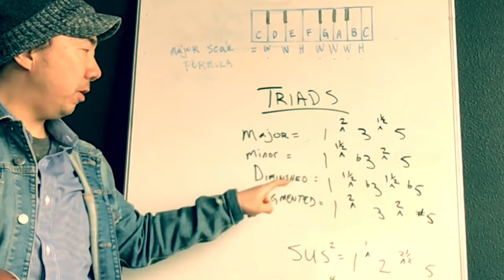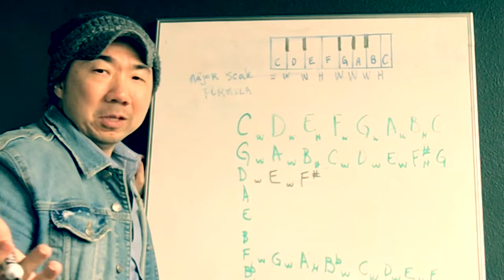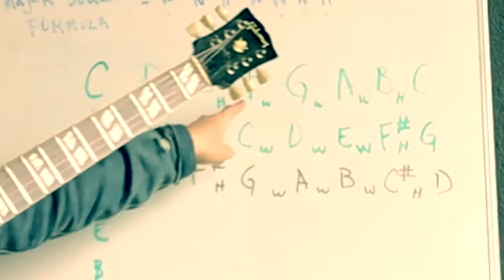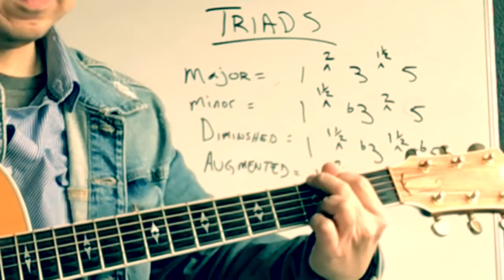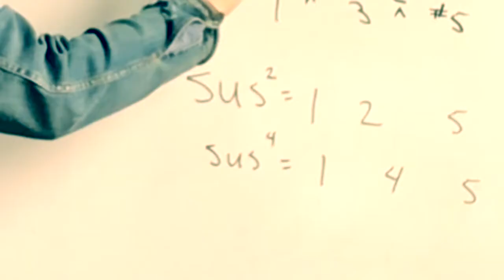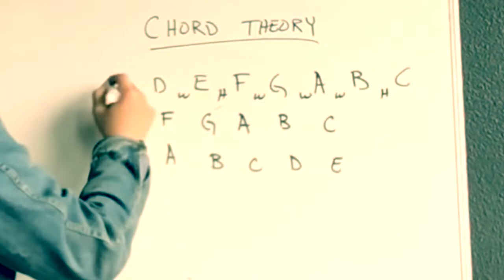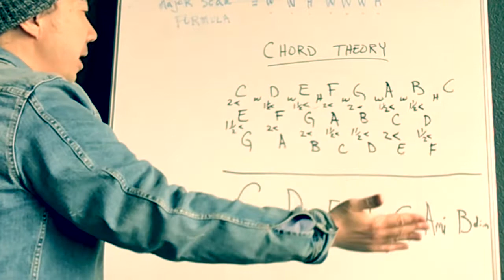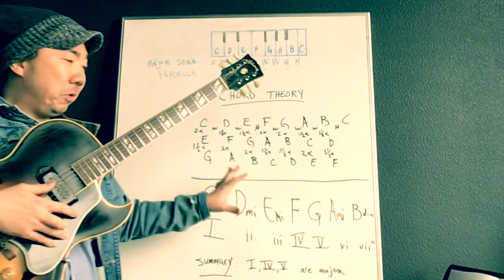Music Theory Made Easy for Guitar Players(From Major Scales to Chord Theory)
This Lesson was extracted from my online Music Theory(Made Easy) course.

Many of the folks who sign up for my Music Theory class are self taught and have often been playing for many years.  Others are beginners curious about how all this stuff works(scales, intervals, chords, progressions, improvisation).

It has been a goal of mine to help explain these concepts without having to read standard notation.  Also, it is important to apply the concepts immediately to the guitar.  This is when you will fully understand the concepts being presented.

Please check out and consider joining my online music community￼ to have instant access to all of my lessons including PDFs with tabs,￼ and more!

Cheers
Tracy